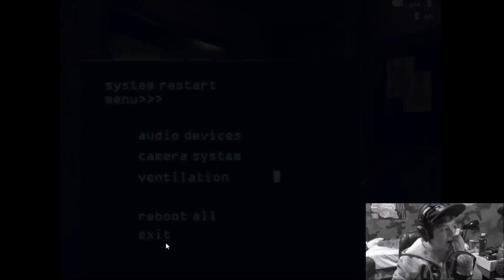Five Night's At Freddy's 3 Ep. 2 | Not The Marionette Again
Why does it always have to be the Marionette? Its so creepy!